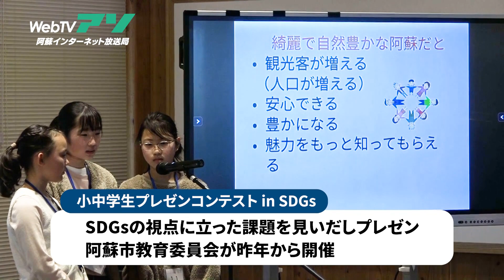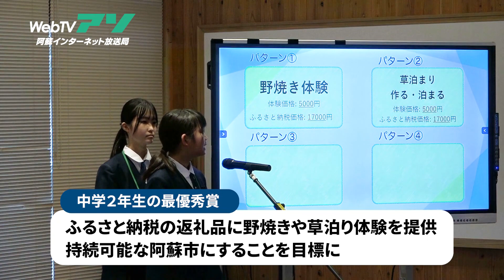SDGsの視点に立った小中学生によるプレゼンコンテスト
令和6年2月3日、阿蘇草原保全活動センター草原学習館で、第2回ICTを活用した小中学生プレゼンコンテスト in SDGsが開催されました。

このコンテストは、阿蘇市教育委員会が主催したもので、SDGsの視点に立った課題を見いだし、解決方策を考え、ICTを使ってプレゼンすることで課題探求能力や表現力を育成しようと昨年から開かれています。

今年は、阿蘇市内の小学5年生から中学2年生までの児童・生徒が応募した427点の中から選ばれた各学年の代表12組がプレゼンを行いました。